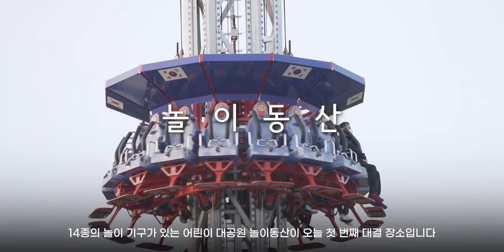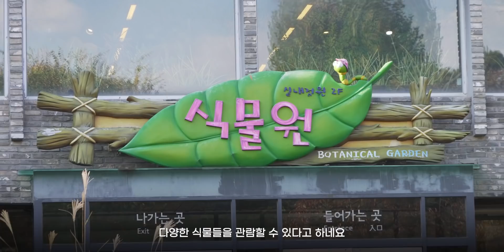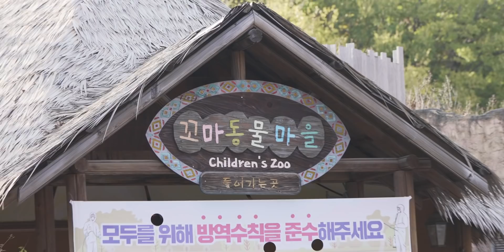100만원을 눈 앞에서 놓치는 사람들 ㅋㅋㅋ 진짜로 드린다니까요? - 니키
※이 영상은 서울시와 함께 진행한 콘텐츠 입니다. 어린이대공원의 촬영 허가를 받고 진행되었습니다.

▶서울시에서 진행하는 기프티콘 이벤트!
[참여 방법]
촬영 공원 이름을 댓글로 남긴다.
캡쳐하여 설문지를 작성한다

[당첨 선물]
기프티콘 1인 1매 (120명)

[당첨자 발표]
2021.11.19 (금요일) *기재하신 번호로 전달

[참여 유의사항]
- 설문지 내 연락처가 없을 경우, 당첨자 선발에서 제외됩니다.
- 당첨자 선정은 추첨을 통해 랜덤으로 진행됩니다.
- 별도의 공지 없이 문자로 직접 전달됩니다.

▶마술 도구를 구매하고 싶을 땐? 니키아티브샵!

감사합니다.